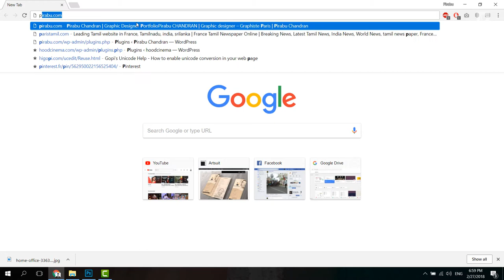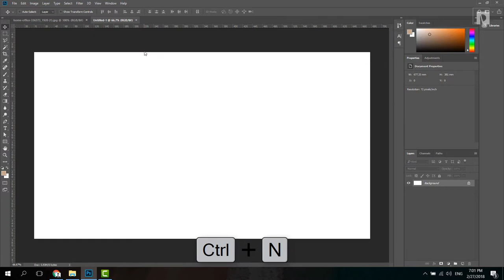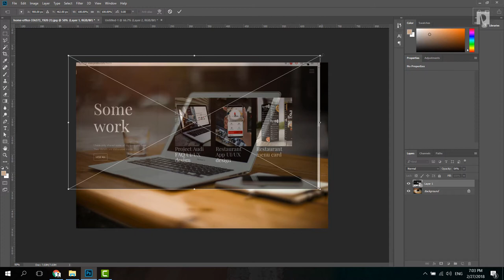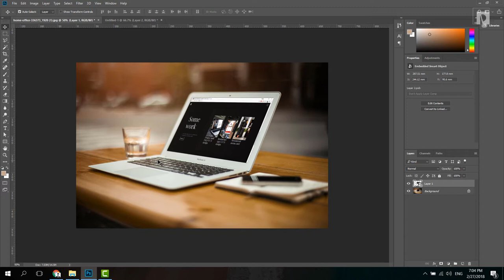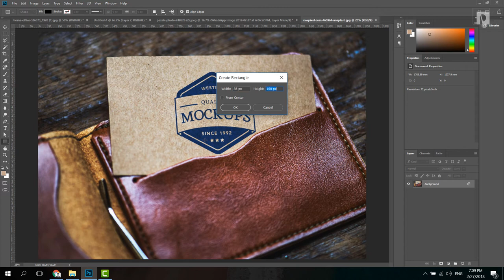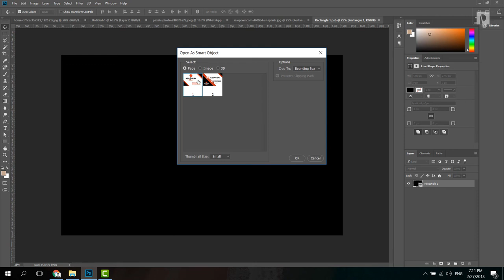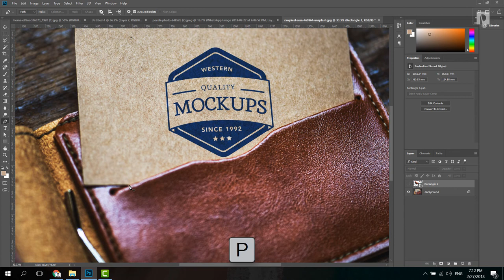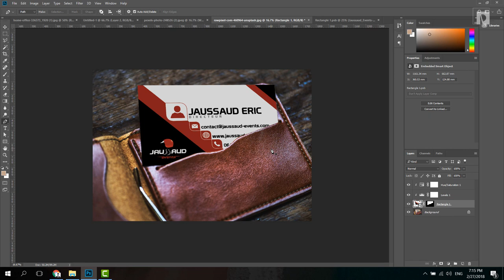Mockup | Dynamic mockups using Photoshop CC [Tamil]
Laptop / Phone / Visiting Card Mockups using Photoshop CC

Pirabu.on